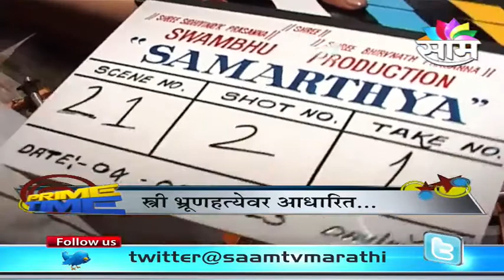Chandrashekar Sandve's on location shoot of the film 'Samarthya'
Directed by Chandrashekhar Sandve, the film Samarthya deals with the issue of female Foeticide.

Samarthya stars Arun Nalawade, Asavari Joshi, Sheetal Pathak, Uday Sabnis.

Watch the on location shoot of the film Samarthya.